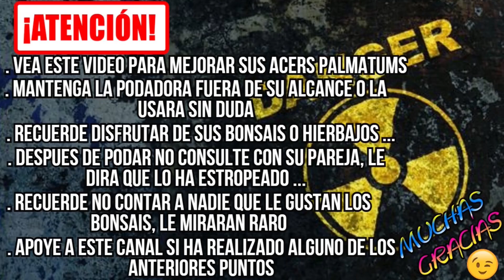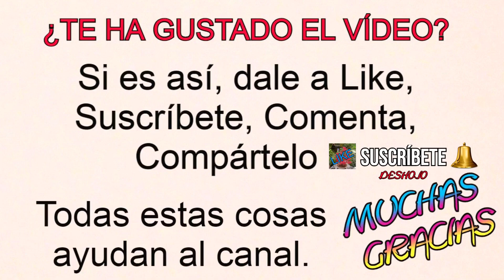BONSAI en colador - Arce Palmatum 😉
Conviértete en miembro de este canal para apoyar su contenido:
En este vídeo trabajo un pequeño Bonsai.
Si te ha gustado el vídeo recuerda:
Gracias por el apoyo.